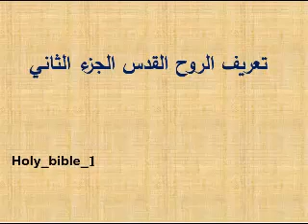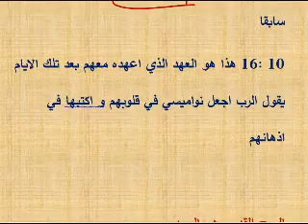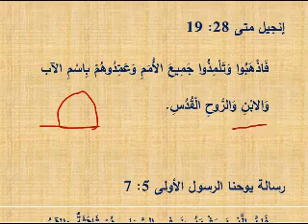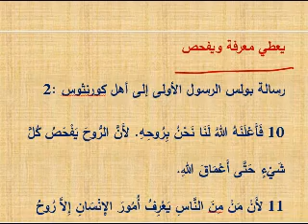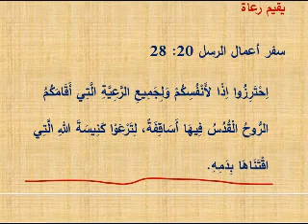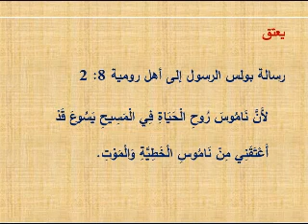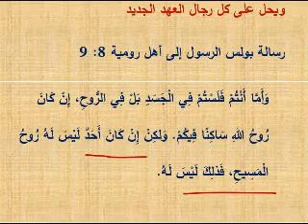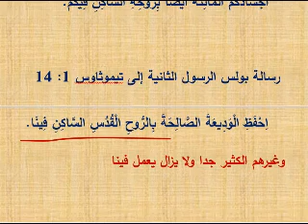تعريف الروح القدس الجزء الثاني